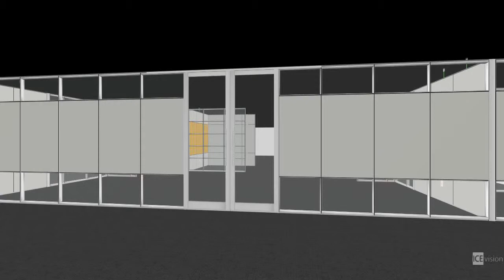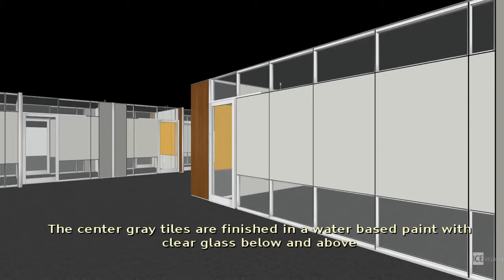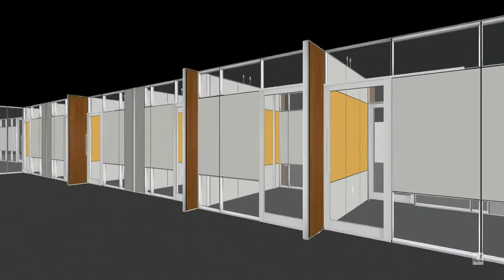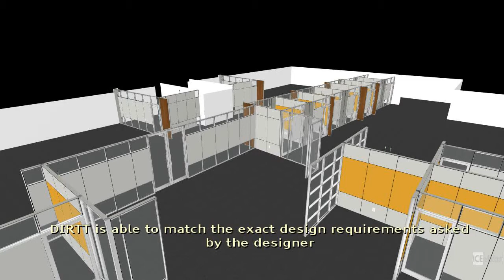plaza.mpg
OstermanCron Inc.  DIRTT  Ice Vision- Plaza Level